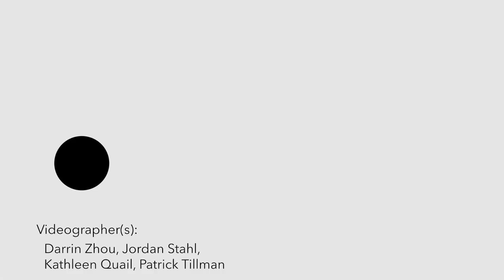Things to Do in Ann Arbor: Matthaei Botanical Gardens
Looking for a way to destress and spend time in nature during the cold winter months? Go visit Matthaei Botanical Gardens!